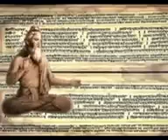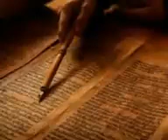শাস্ত্র মতে আমাদের সবার প্রতিদিন কি ভাবে চলা উচিৎ নিত্যকর্ম sri guru joy,sree guru joy